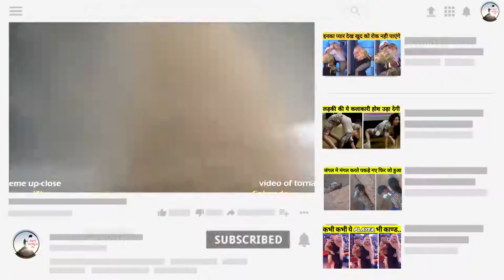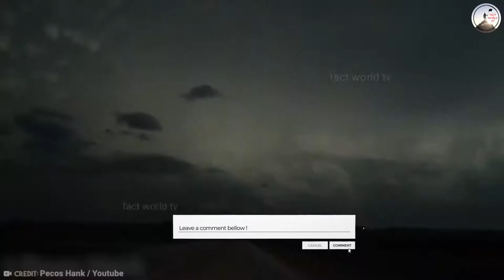तूफान के खौफनाक मंजर देख आप हिल जाएंगे | most extreme weather events cought on camera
प्यारे दोस्तों कोरोना महामारी में आप अपने घरों से बाहर नहीं जा रहे होंगे और उसी में यह आंधी तूफान का कहर इसलिए हमने सोचा आप घरोंमें बैठे बैठे बोर हो रहे होंगे तो क्यों ना आपको हम कैमरे में रिकॉर्ड तूफानों के वाक्यात आपको घर में बैठे-बैठे दिखा दे इसलिए आपका भरोसेमंद चैनल फ्लैटवर्ल्ड टीवी आपके लिए लेकर आया है ऐसे वीडियो आइए शुरू करते है इस वीडियो को आज का टाइटल है

pyaare doston korona mahaamaaree mein aap apane gharon se baahar nahin ja rahe honge aur usee mein yah aandhee toophaan ka kahar isalie hamane socha aap gharommen baithe baithe bor ho rahe honge to kyon na aapako ham kaimare mein rikord toophaanon ke vaakyaat aapako ghar mein baithe-baithe dikha de isalie aapaka bharosemand chainal phlaitavarld teevee aapake lie lekar aaya hai aise veediyo aaie shuroo karate hai is veediyo ko aaj ka taital hai